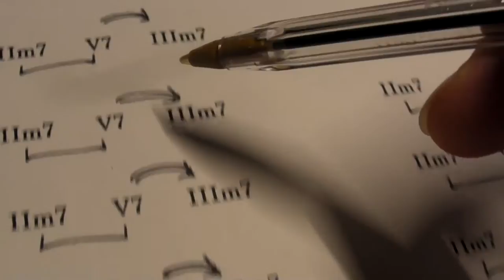리얼 화성학 136강